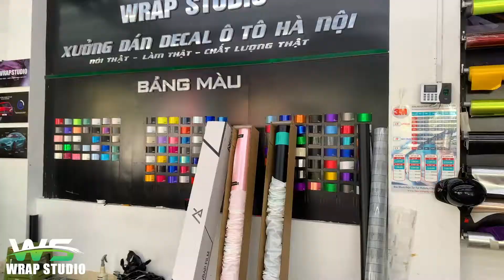[WrapStudio] DÁN ĐỔI MÀU XẾ SANG S560, PHONG CÁCH MAYBACH HỒNG CÁ TÍNH | AX WRAP FILM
Wrap Studio – Hệ thống xưởng dán decal ô tô Hà Nội trực thuộc Công Ty CP Dịch Vụ Ô Tô Đông Đô. Chuyên cung cấp các loại decal cao cấp và trung cấp,  Nhập khẩu nước ngoài như 3M – AX WRAP FILM và nhiều dòng decal cao cấp khác.

Nhận thi công và sản xuất:
- DÁN ĐỔI MÀU Ô TÔ                   - TEM SƯỜN Ô TÔ
- FILM CÁCH NHIỆT 3M                - PPF

ĐỊA CHỈ
Cơ Sở 1 : 311 Phạm Văn Đồng - Xuân Đỉnh - Từ Liêm - Hà Nội
Cơ Sở 2 : 123 Võ Chí Công - Tây Hồ - Hà Nội

Mercedes Benz S650 màu zin xe đen bóng đổi màu đen lì (mã AA1199) phối phần Maybach màu hồng (mã AE3011). Tạo sự cá tính và nét riêng biệt cho chiếc xe của bạn. Thi công chuẩn chỉ, tặng dọn rửa chi tiết. Hỗ trợ giao nhận xe tại nhà